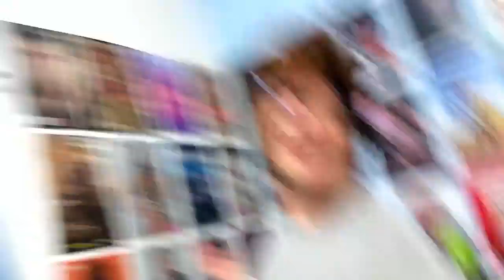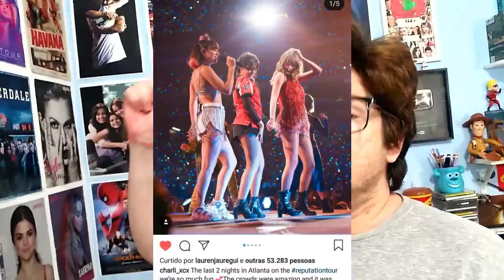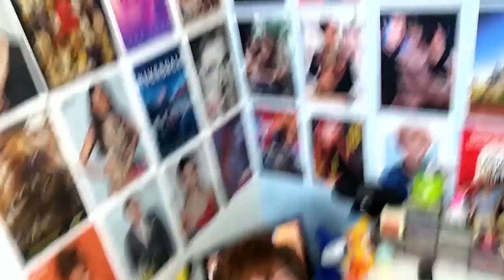LAUREN VAI CASAR? CAMILA NOVA NAMORADA? TAYLOR QUEEN GAY, BTS X JUSTIN l JORNAL NAshawnAL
JORNAL NAshawnAL LAUREN VAI CASAR COM TY, CAMILA COM NOVA NAMORADA, TAYLOR RAINHA GAY, BTS X JUSTIN BIEBER